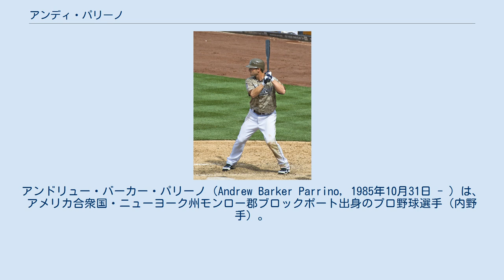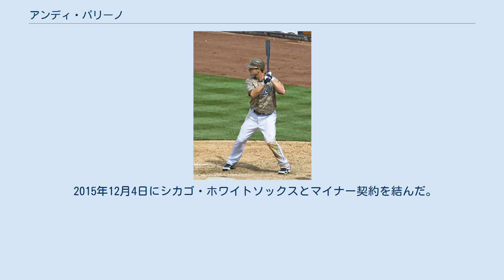アンディ・パリーノ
アンドリュー・バーカー・パリーノ（Andrew Barker Parrino, 1985年10月31日 - ）は、アメリカ合衆国・ニューヨーク州モンロー郡ブロックポート出身のプロ野球選手（内野手）。
右投両打。
 ニューヨーク州シラキュースにあるル・モインカレッジでプレーし、2007年には所属するカンファレンスの年間最優秀選手賞に選ばれる。
 2007年のMLBドラフト26巡目（全体807位）でサンディエゴ・パドレスから指名され、プロ入り。
 2011年8月26日にメジャー初昇格を果たし、その日の対アリゾナ・ダイヤモンドバックス戦でメジャーデビュー。
 この年は遊撃手、二塁手、外野手として試合に出場した。
 2012年はスプリングトレーニングでエバース・カブレラとの競争に勝ち、ユーティリティプレイヤーとして開幕を迎える。
6月3日に右手首の張りで故障者リスト入りするまで24試合に先発した、その後は9月5日に再昇格。
 2012年11月16日にタイソン・ロス、A.J.カービー・ジョーンズとの2対2のトレードで、アンドリュー・ワーナーと共にオークランド・アスレチックスへ移籍した。
 2013年は開幕をマイナーで迎えるが、負傷したスコット・サイズモアの代わりとして4月10日に昇格。
 2014年2月27日にジェイク・エルモアの加入に伴い、DFAとなった。
 2014年3月3日にウェイバー公示を経てテキサス・レンジャーズへ移籍した。
3月17日にAAA級ラウンドロック・エクスプレスへ異動。
AAA級ラウンドロックでは13試合に出場したが、4月18日にDFAとなった。
 2014年4月21日にウェイバー公示を経て古巣・アスレチックスへ復帰。
同日にAAA級サクラメント・リバーキャッツへ異動した。
6月13日にアルベルト・カヤスポが父親産休リスト入りしたため、メジャーへ昇格。
2試合に出場したが、16日にカヤスポが復帰したため、AAA級サクラメントへ降格した。
7月12日にカヤスポが故障者リスト入りしたため、メジャーへ再昇格。
昇格後はジョシュ・レディックの故障もあって左翼手の守備に就くなど、3試合に出場したが、7月21日にレディックが故障者リストから復帰したため、AAA級サクラメントへ降格。
8月14日にジェド・ラウリーが故障者リスト入りしたため再昇格し、遊撃のポジションを奪取したが、12試合の出場で打率.103と結果を残せず、9月は4試合の出場にとどまった。
アスレチックスでは21試合に出場して打率.152・1本塁打・3打点だった。
 2015年1月10日にDFAとなり、14日に40人枠を外れる形でAAA級ナッシュビル・サウンズへ配属された。
シーズンでは5月22日にメジャー契約を結んでアクティブ・ロースター入りして17試合に出場したが、8打席で無安打だった。
6月19日にDFAとなり、22日に再び40人枠を外れる形でAAA級ナッシュビルへ配属された。
6月30日に2015年パンアメリカン競技大会の男子野球アメリカ合衆国代表に選出されたことが発表され代表入りしている。
同大会では決勝のカナダ戦でサヨナラ負けし、準優勝で銀メダルを獲得した。
10月5日にFAとなった。
 2015年12月4日にシカゴ・ホワイトソックスとマイナー契約を結んだ。
 2016年は傘下のAAA級シャーロット・ナイツでプレーし、52試合に出場して打率.213・1本塁打・19打点・2盗塁の成績を残した。